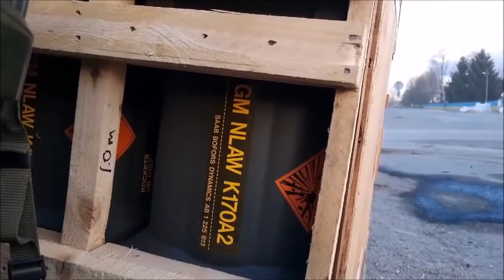RF Armed Forces Entered The Kiev Region